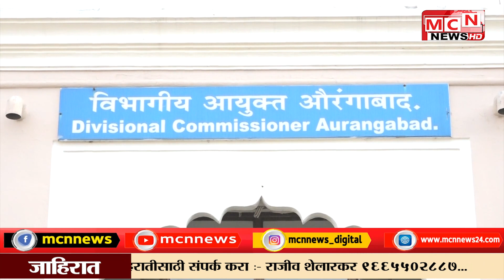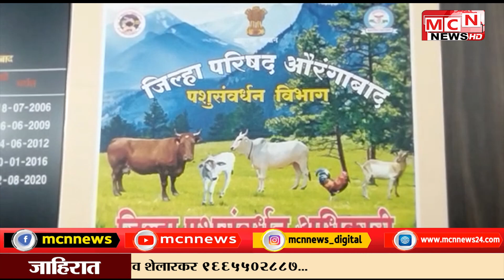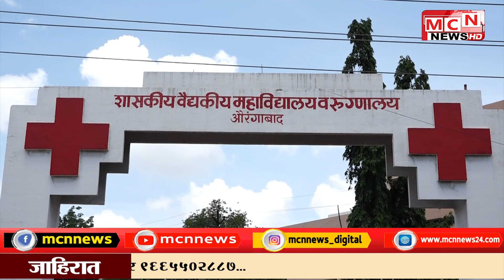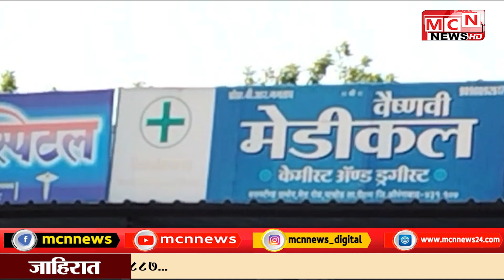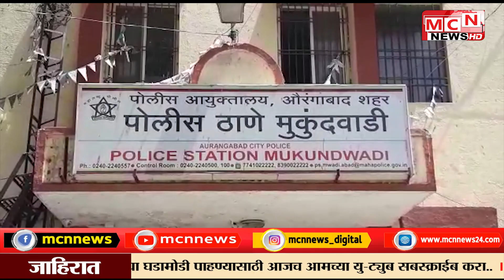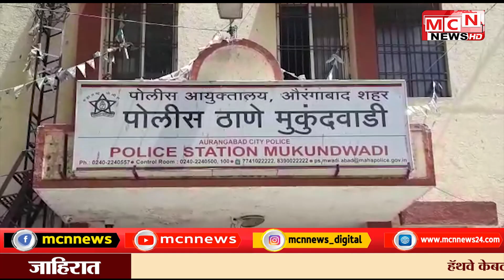18 05 2023 MCN URDU NEWS